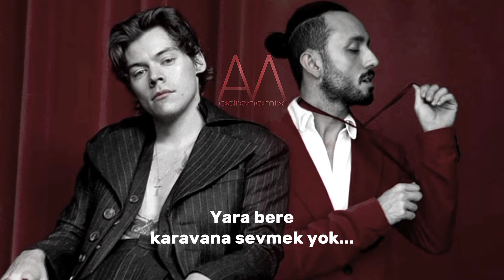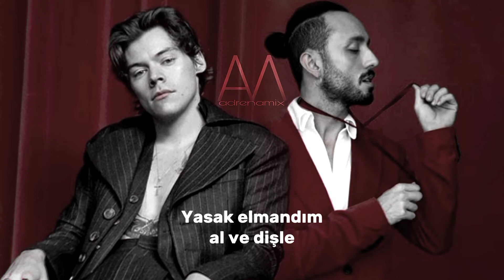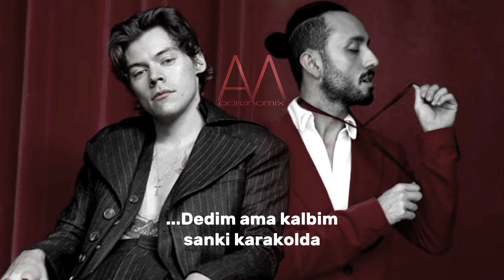Karakol X Adore You - Mabel Matiz & Harry Styles mashup & lyrics